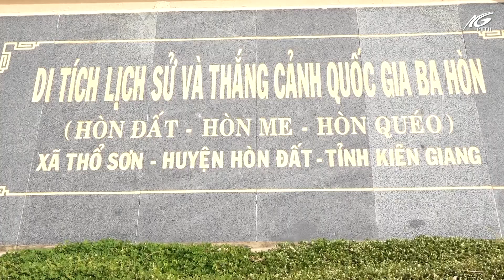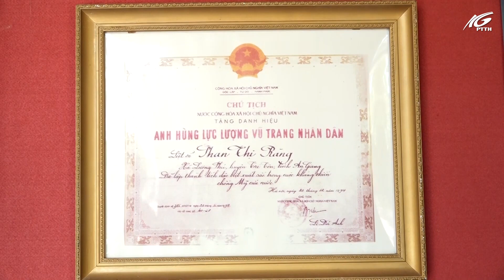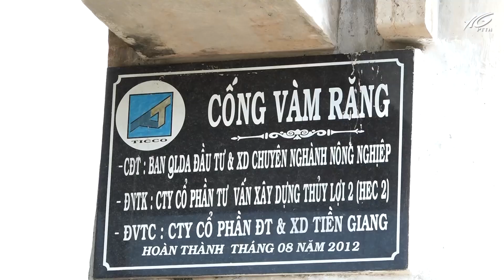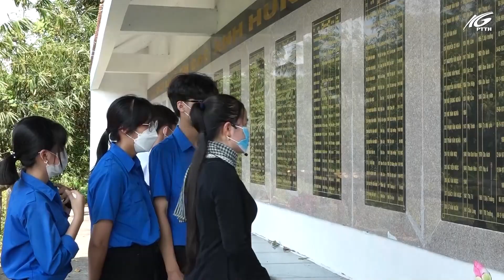Về lại Ba Hòn - Nơi giàu truyền thống cách mạng | THKG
Đến với Kiên Giang thì chắc hẳn rất nhiều người cũng đã một lần nghe đến địa danh Ba Hòn- cái tên đã đi vào sử sách- nơi dây có nữ anh hùng lực lượng vũ trang nhân dân Phan Thị Ràng- nhân vật nguyên mẫu trong tác phẩm “Hòn Đất” của cố nhà văn Anh Đức và đã được chuyển thể thành phim.